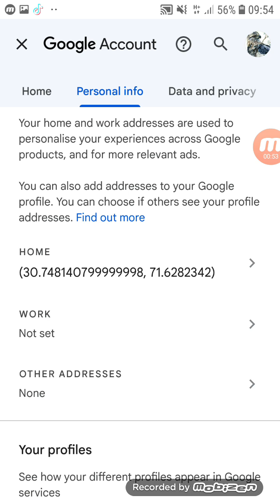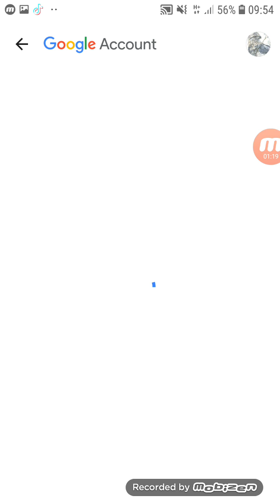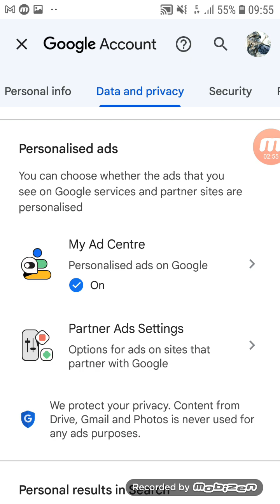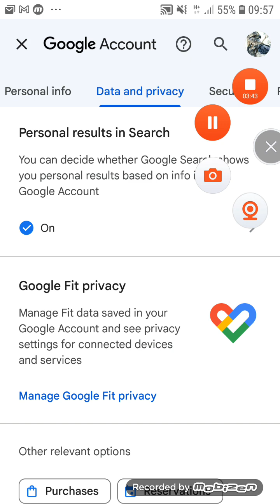How recover gmail password in 3 minutes wi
how recover gmail password in 3 minute
recover your password and enjoy.